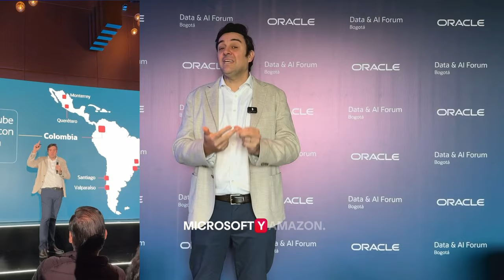Las novedades de Data y AI Forum de Oracle en Colombia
Explora lo más destacado del Data & AI Forum de Oracle en Colombia, donde se presentaron las últimas innovaciones en inteligencia artificial, agentes de IA y Oracle Cloud Infrastructure (OCI). Aprende sobre los casos de éxito en la implementación de IA en empresas colombianas y cómo estas tecnologías están transformando los negocios. Descubre cómo Oracle está liderando el futuro del análisis de datos e inteligencia artificial en Latinoamérica.